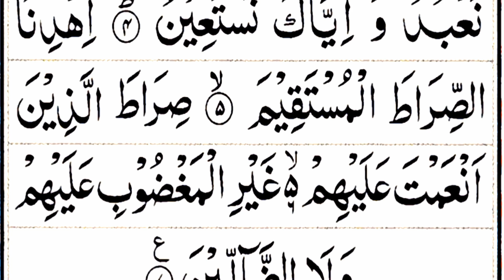Surah Al - Fatiha Full - By Qari Abdullah Khalid - Full HD Arabic Text - tilawat surah fatiha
Salam.